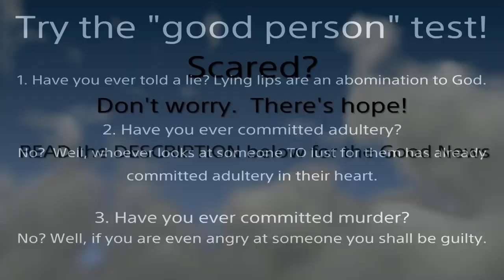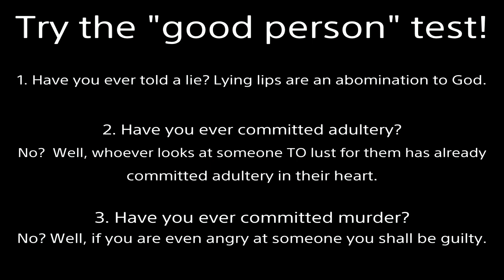Clickbait: CEOGaming Dead or Alive 6 World Championship Eyesore Spam #66 Naotora vs Nyotengu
Just me being a PEST.  Got nothin' else to do.  Game's fun but too ugly for me to play.  Waste of money.  Honest clickbait.
What I NEED:
All the characters in this game need INDESTRUCTIBLE: hats, earmuffs, shirts, jeans, etc.  I can't look at detailed ears, unfinished scalps, obnoxious hairstyles, horrific organ spines, freakish bold disconnected hair strands, etc.  While you're at it, add at least one modest costume for each character so that I don't have to ban anyone.  No dresses, nothing tight, no sneaky revealing areas (EX: the see through nets of Ayane's classic purple ninja costume), no Hitomi-like costumes that show portions CLOTH that's supposed to be hidden (EX: from her tank tops.  They weren't like that in DOA4).   A currently existing costume that's virtually PERFECT is Hitomi's costume 10-12 (DOA6).  Kokoro's costume 2  (DOA5) is amazing and needs to return, alongside an ear covering of course.  Thanks.  Bye.
Lucky Core Fighter players.  DON'T give them your MONEY like I did!
OBSERVATION: Default scalp looks passable, alternate scalp looks like a deep long hole with gray gunk inside.  DISGUSTING!!!  It's the same in DOA6 (worse) and the Xtreme series as well.
I need BATTLE DAMAGE to be ABLE to be TURNED OFF in settings.  NiCO has a nice hat included with one of her costumes, but once you hit her with a Break Blow her nasty blue scalp with the disconnected strands of hair starts showing.  Her fat ears need to be covered too.

This game isn't worth $60.  Tecmo has terrible customer service.  I am not satisfied with this game.
I want a reasonable time frame for when they will start working to fix these issues.
HOW TO REFUND ME: Buy me a $60 North American Amazon gift card and send me the code.  I appreciate it.
Other Findings:
Watch a recording of Story Mode. PAUSE it when Hayabusa points his sword at Nyotengu (before she looks at him). Now... look at the TOP of Nyotengu's HEAD. There's DISCOLORATION!

Nyotengu's eye isn't positioned properly, not looking in your direction after her pose on the character select screen.

Their collarbones are about 2 inches lower than they're supposed to be and STICK OUT really long when looking from above or from the side as if there's a table below their necks.  Example: Look at Nyotengu's DOA5 official artwork.

Look at Nyotengu's DOA6 official artwork.  Near the top puff ball on the right there is a SEVERE gray discoloration GLITCH on her black hair.  It's so ugly that it can't be ignored.  They need to fix it.

Look at Nyotengu’s face on Forbidden Fortune (bottom) and Road Rage during her original DOA6 victory pose.  Those are not the only stages with horrid lighting either.

The long piece of hair on Nyotengu's head (absent from her bun hairstyle) GLOWS SILVER.  It needs to be the SAME TEXTURE as the rest.  Where it's connected at the top (without the accessories) looks lumpy and needs to be SMOOTHED out so that it doesn't look like a plastic WEAVE.  It's ugly.

Why is her head so shiny when using the bun hairstyle?  It has such a reflective surface.  And the puffy hair in the front isn't the same SIZE nor SHADE as the wrapped hair behind it.  At least it's NOT an eyesore though, just poorly designed and inconsistent.  :(

This is how my videos will be until the ugliness has been cleansed.  We do not need realistic looking video games.  We need GOOD looking video games.

Team Ninja's lazy.  YOU PEOPLE give them money they don't deserve!  Demand that they put more effort into the game.  They've NEVER adjusted these character models to look properly for YEARS.  YOU PEOPLE let them get away with it, but I won't!  SPEAK UP!
doa5u arcade ultimate character model graphics texture design ugly nasty glitch patch polish doa6 lazy bad help pc ps4 playstation steam computer xbox one update nyafighter8101 doax3 venus vacation xtreme 3 fortune scarlet last round team ninja koei tecmo ryona doaxvv nyotengu fix head hair scalp long rant thoughts talk discussion version honoka replay girls dead or alive 5 6 review dead or alive 6 photo mode camera visuals rant